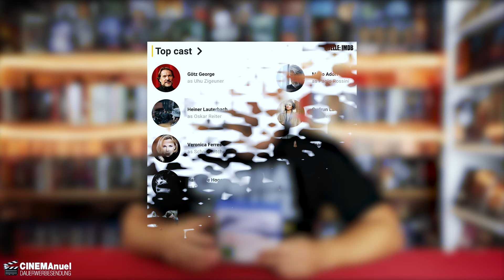ROSSINI - Oder die Frage, wer mit wem schlief - REVIEW/KRITIK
Inhaltsangabe der Gesellschaftsatire von Regisseur Helmut Dietl ("Schtonk"):
In dem Münchner Restaurant „Rossini“ (Inhaber gespielt durch Mario Adorf) trifft sich die Medienszene der Stadt, darunter auch der Regisseur Uhu Zigeuner (Götz George), der Produzent Oskar Reiter (Heiner Lauterbach) und der Dichter Bodo Kriegnitz (Jan Josef Liefers).

Zigeuner und Reiter wollen unbedingt den Bestseller-Roman Die Loreley des überaus menschenscheuen Schriftstellers Jakob Windisch (Joachim Król) verfilmen, obwohl der Autor sich immer wieder dagegenstellt.

Die durch die Weigerung entstehenden Verzögerungen bringen vor allem den Produzenten Reiter in Schwierigkeiten, dessen Bank ihm den Geldhahn zudrehen und sogar seine Produktionsfirma übernehmen will.

Reiter selbst steht daneben noch im Konkurrenzkampf mit Kriegnitz um die schöne (und selbstsüchtige) Valerie
(Gudrun Landgrebe), die es genießt, von den beiden umworben zu werden. Als ihr jedoch der unattraktive Arzt Dr. Gelber (Martin Rohde) einen Heiratsantrag macht und ihr – in seiner unbeholfenen Art sehr romantisch – in einer Schatulle seinen gesamten Besitz schenken will, erkennt sie, dass es ihren beiden Verehrern, Reiter und Kriegnitz, nicht um sie selbst, sondern nur um deren persönlichen Wettstreit geht.

Außerdem tritt die sexhungrige Klatsch-Reporterin Charlotte (Hannelore Hoger) nach und nach erfolglos Zigeuner und Reiter zu nahe und vergewaltigt am Ende Windisch, was diesen zutiefst verstört. Er wird durch seine heimliche Verehrerin, die Kellnerin Serafina (Martina Gedeck), gerettet und nach Hause gebracht. Auch sie wird jedoch enttäuscht, als sie ihn verführen will.

Wegen der geplanten Verfilmung strömen scharenweise mehr oder minder begabte Blondinen, die sich um die Rolle der Loreley bemühen, ins Produktionsstudio oder ins Restaurant, ohne jedoch auch nur annähernd beeindrucken zu können. Ein hübsches Mädchen, das unter dem Namen Schneewittchen (Veronica Ferres) in Erscheinung tritt, setzt sich dagegen gekonnt in Szene und geht auch geschickter vor: Sie wirft sich jedem an den Hals, der ihr dabei behilflich sein könnte, die Rolle zu bekommen. Erst verschafft sie sich durch Rossini Zugang zum Restaurant, dann verdreht sie Zigeuner den Kopf und schließlich auch Reiter.

⭐️Blu-Ray kaufen

▬ VIDEO EQUIPMENT ▬▬▬▬▬▬▬▬▬▬▬▬

⭐️Objektiv: Canon EF-M 22mm F2
⭐️Kamera 2: Sony Vlog-Kamera ZV-1
⭐️Kamera 3:DJI Pocket 2
⭐️Drohne: DJI Mavic Mini
⭐️Mikrofon: Rode smartLav+
⭐️Zoom H2N Handy Recorder
⭐️K&F Concept 170cm Kamerastativ

Vielen DANK!

▬ Social Media ▬▬▬▬▬▬▬▬▬▬▬▬▬▬▬